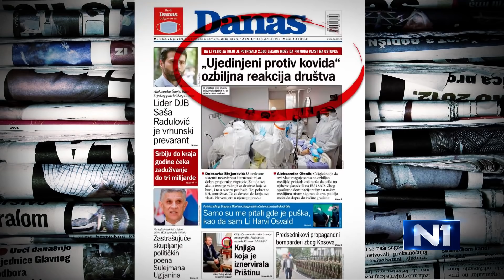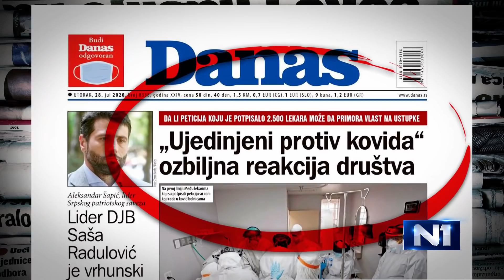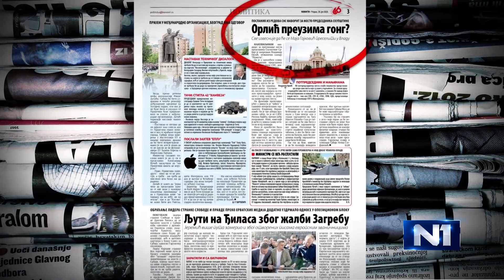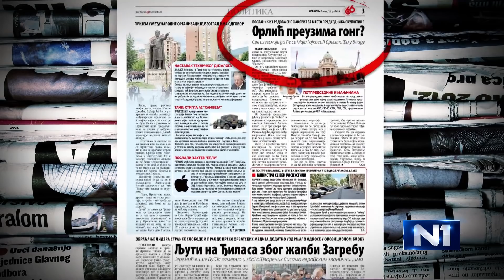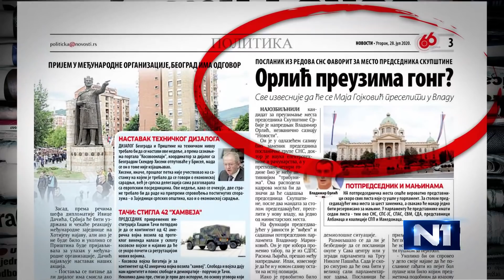Georgiev: Ne znate da li da se smejete ili da bežite iz zemlje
"Spiskom se kriminalizuju ljudi, a ja se trudim da svojim radom otkrivam kriminal. Da ukažem gde kriminal postoji. Ta Uprava za sprečavanje pranje novca ima istog donatora kao BIRN, Evropsku komisiju. Zato postavljam javno pitanje: 'Da li će Uprava za pranje novca da ispituje sebe'? To je užasno", izjavio je direktor Newsmax Adria Slobodan Georgiev povodom spiska javnih ličnosti kojima Uprava za pranje novca ispituje novčane transakcije.